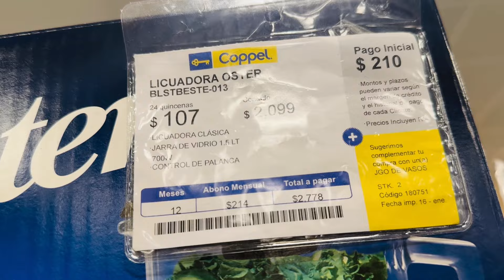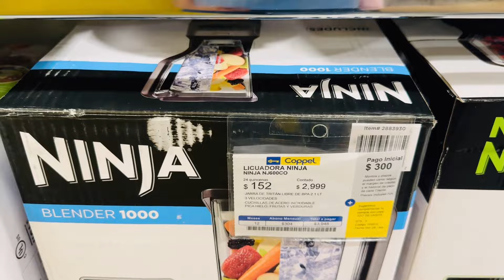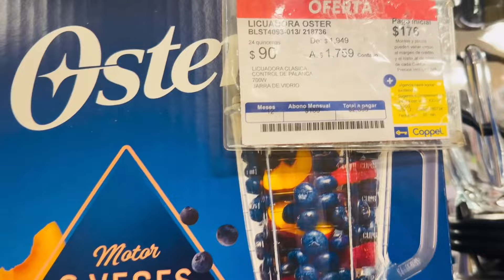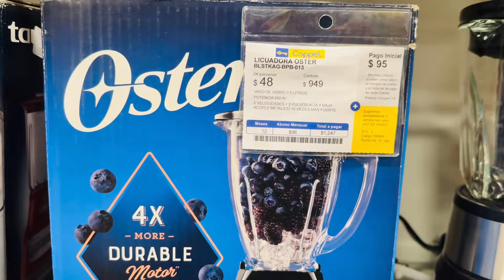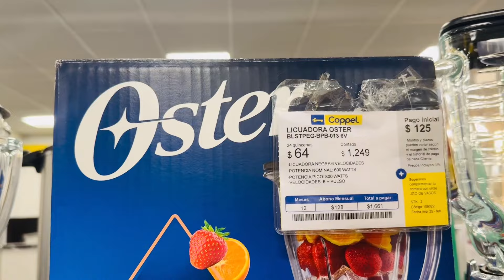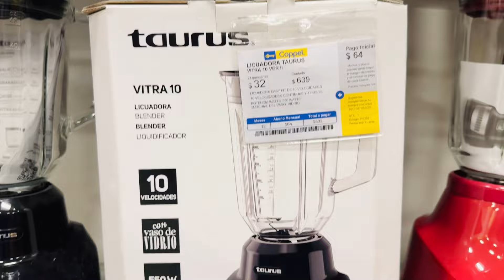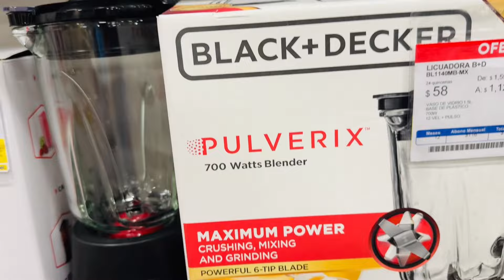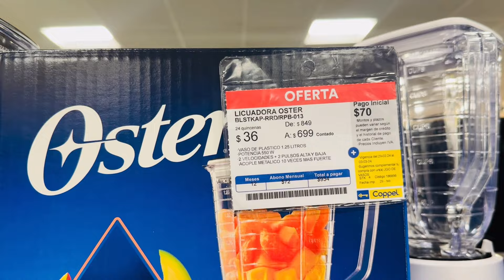LICUADORAS EN COPPEL 💙 TE MUESTRO TODAS LAS LICUADORAS 👌🤩✨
HOLA MIS PRINCESAS Y MIS PRINCIPES, EN ESTE VIDEO LES MUESTRO UN RECORRIDO POR LA TIENDA DE WALMART, EN DONDE LES MUESTRO  EL RECORRIDO POR LA TIENDA ME ENCONTRE CON BASTANTES OFERTAS EN REFRIGERADORES, ESTUFAS, LAVADORAS, LICUADORAS, FREIDORAS Y OTROS ELECTRODOMESTICOS A MUY BUEN PRECIO Y ALGUNOS EN REMATE 😱 SALUDOS A TODOS, SI TE GUSTA ESTE TIPODE VIDEOS AYUDAME SUSCRIBIENDOTE COMPARTIENDO Y DANDOLE LIKE A MI VIDEO ME AYUDAS BASTANTE 🙏👍